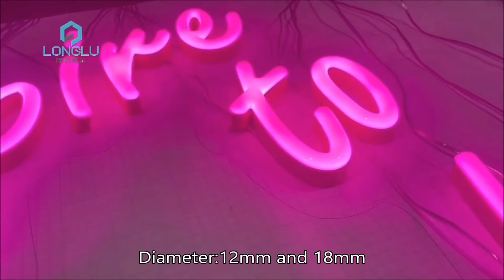2021 new 180 degree 3d acrylic logo design letter led light sign for sale party,decoration,indoor us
2021 new 180 degree 3d acrylic logo design letter led light sign for sale party,decoration,indoor us
Acrylic neon 180 degree illuminated
*Acrylic front
*Stainless steel/acrylic return and back(Paint)
*Diameter:12mm and 18mm
*Welcome your inquiry